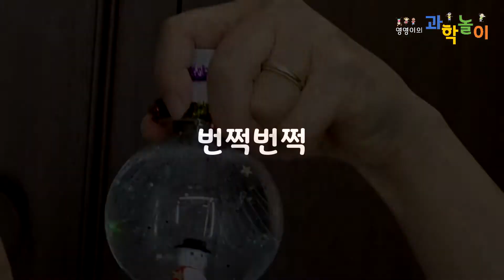반짝반짝! 스노우볼 만들기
겨울이 되면 크리스마스지요,
크리스마스에는 반짝이는 스노우볼이 이쁘지요.
이쁜 스노우볼을 만들어 볼거에요.
글리세린 반짝이(글리터) 물, 피규어 등등.
같이 만들아 보아용